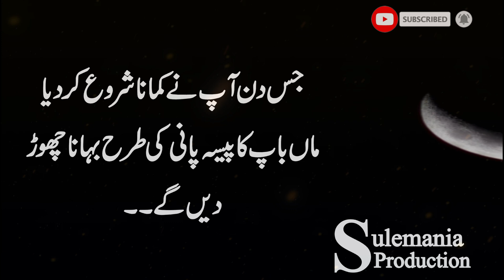Allah dene main thori c dair us waqat karta he | Sulemania Production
KEEP SUPPORTING  (Sulemania Production) By Sharing videos with Your Loved Ones on Social Media.
1.Don't Forget Hit Like👍
3.Share↗️